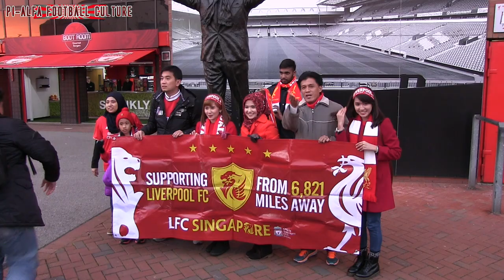Liverpool - Manchester United (Mar 10, 2016)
Another matchday experience seen through the eyes of an Amsterdam United fan (Liverpool, Anfield)